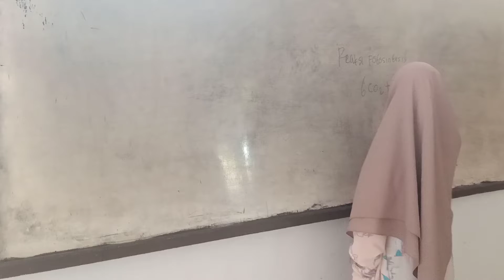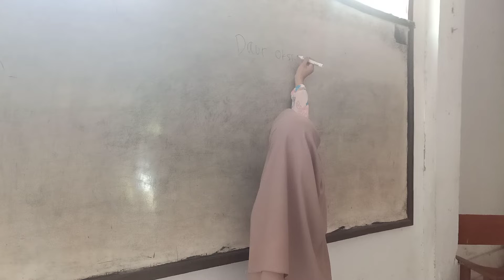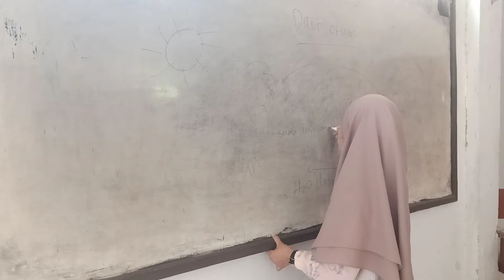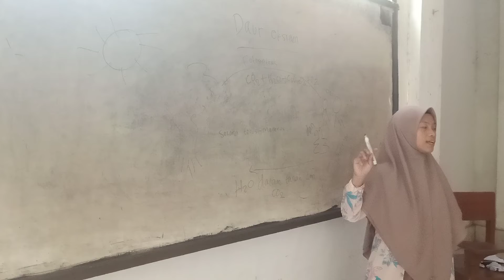"SIKLUS OKSIGEN PADA TUMBUHAN"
Matkul: Fisiologi tumbuhan
Nama: Nurfadila Asri
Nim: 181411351